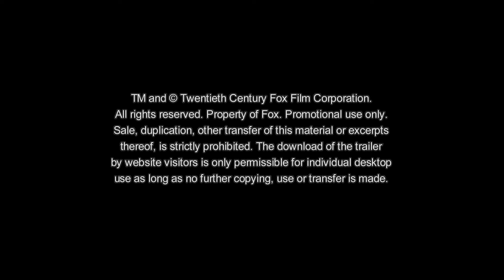Ice Age - Kollision voraus! | Trailer 3 | Deutsch HD 2016 (Sid, Scrat, Diego, Manny)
Der dritte Trailer zum neuen Ice Age Kino-Abenteuer! Scrat stößt bei seiner endlosen Jagd nach der unerreichbaren Nuss in neue Dimensionen vor. Er wird ins Universum katapultiert, wo er versehentlich kosmische Kettenreaktionen auslöst, in deren Folge die Gefahr besteht, dass sich die Ice Age-Welt verändert oder gar zerstört wird. Sid, Manny, Diego und der Rest der Herde verlassen notgedrungen ihre Heimat und begeben sich auf eine Reise voller Spaß und Abenteuer. Dabei durchqueren sie exotische Länder und begegnen einer Vielzahl von neuen schillernden Charakteren.

Mit ICE AGE – KOLLISION VORAUS! kehren jede Menge Stars zurück, darunter Ray Romano, Denis Leary, John Leguizamo, Queen Latifah, Seann William Scott, Josh Peck, Simon Pegg, Keke Palmer, Wanda Sykes und Jennifer Lopez. Neue Mitglieder der Herde sind Stephanie Beatriz, Adam Devine, Jesse Tyler Ferguson, Max Greenfield, Jessie J, Nick Offerman, Melissa Rauch, Michael Strahan und Neil deGrasse Tyson.